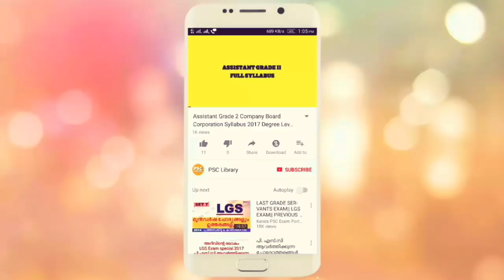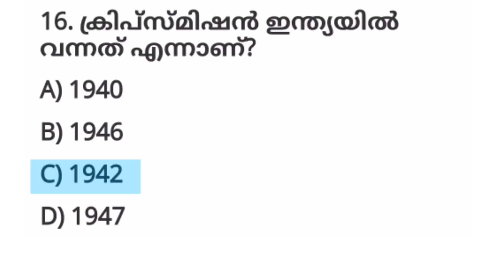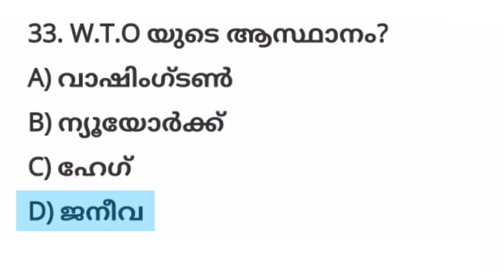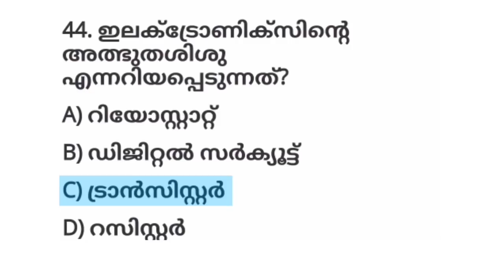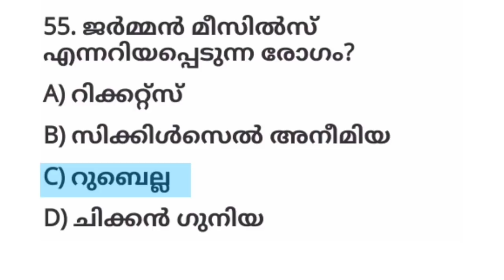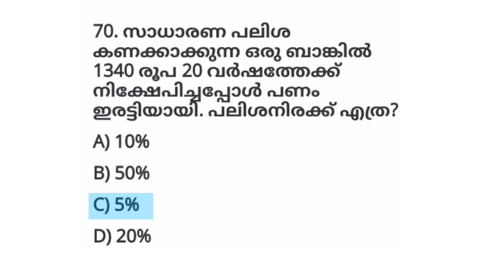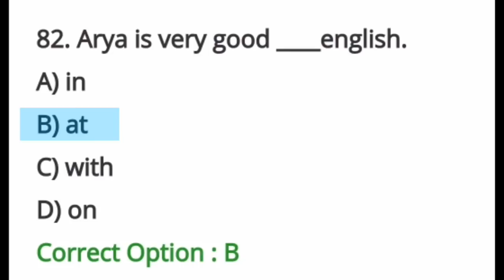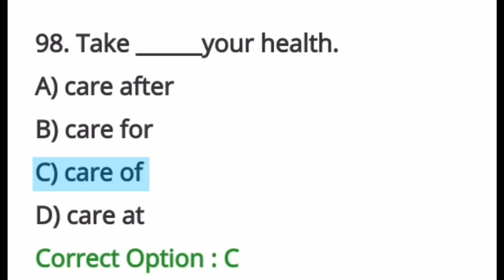Lab Assistant Model Question Paper with Expected Cutoff | Kerala PSC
Kerala PSC Lab Assistant higher secondary education Model Question Paper

Expected Cutoff: 75-80